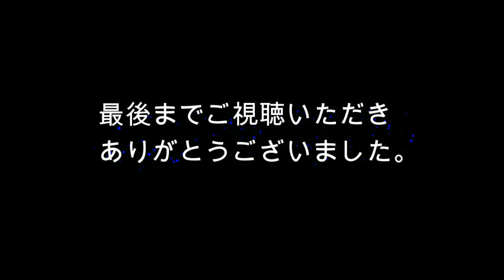mask case マスクを外して収納する前に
・懐紙 … 男性用の方が大きいのでおすすめ
・ホチキス